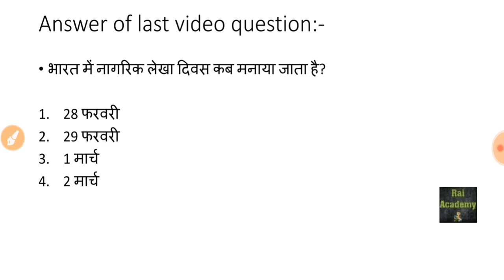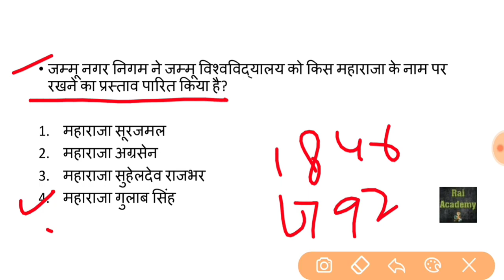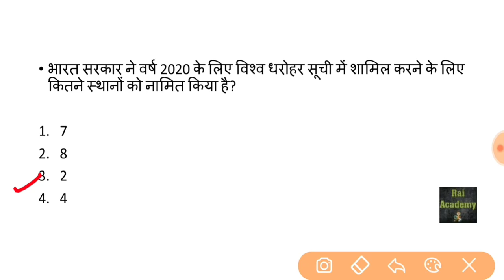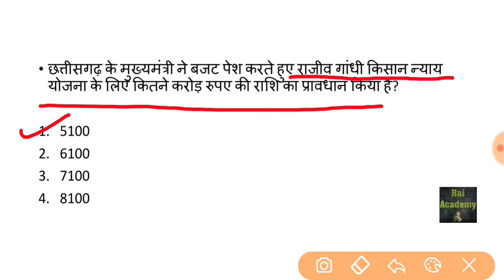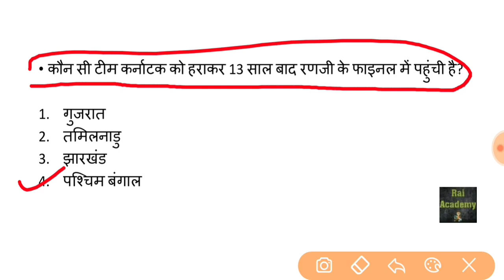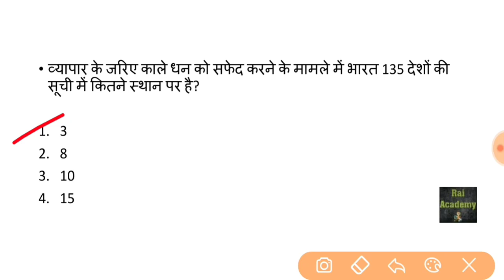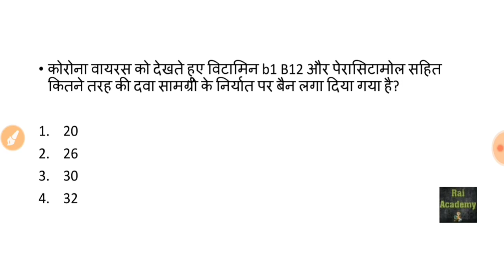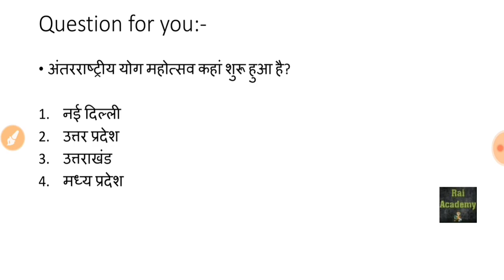5 March 2020 // Current Affairs Booster in Hindi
link:-
SUCCESS WITH RAI ACADEMY